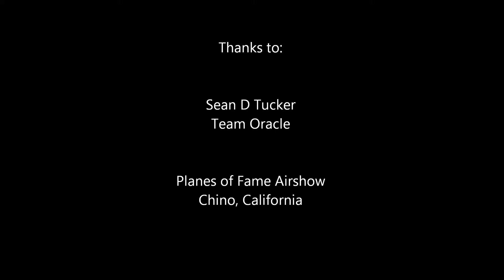Ribbon Cut Pole Holding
Holding the ribbon pole for Sean D Tucker and Team Oracle at the Planes of fame Airshow in Chino, California.